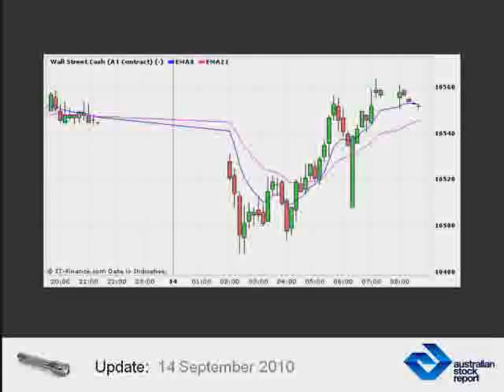Australian Share Market Analysis and ASX News September 14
Australian Share Market Analysis and ASX News September 14. Learn about the Australian Stock Exchange with Australian Stock Report